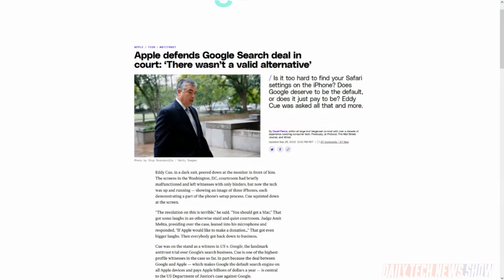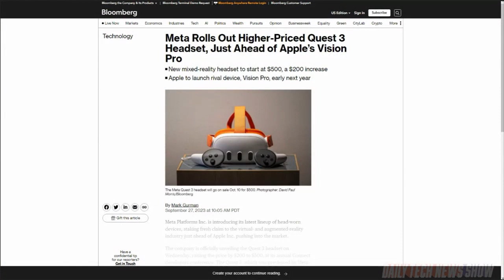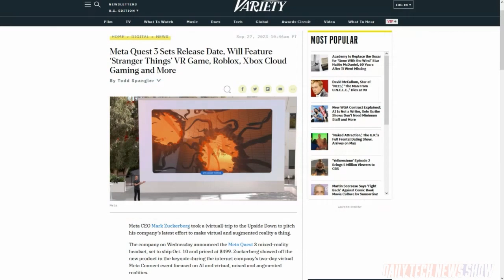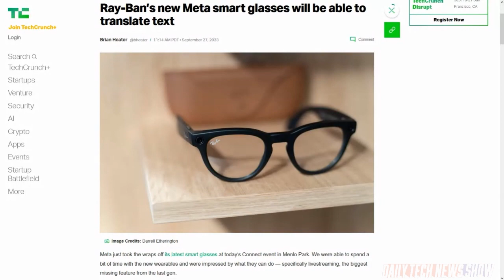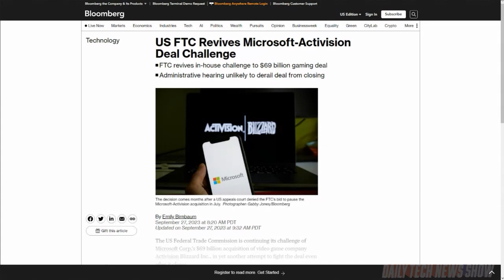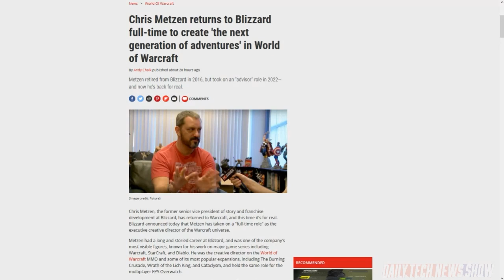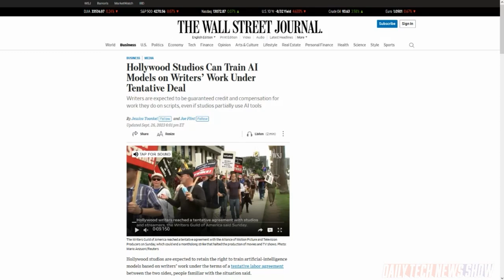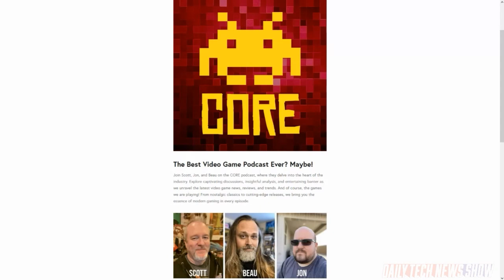Crossing over to the Quest 3 XR – DTNS 4613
What role does AI and streaming play in the Writers Guild of America and the Alliance of Motion Picture and Television producers agreement. We explain FTC’s latest efforts to challenge the Microsoft-Activision Blizzard merger. And Meta unveils the Quest 3 headset.

Today’s guest:
Scott Johnson

Next guest:
Dr. Niki Ackermans